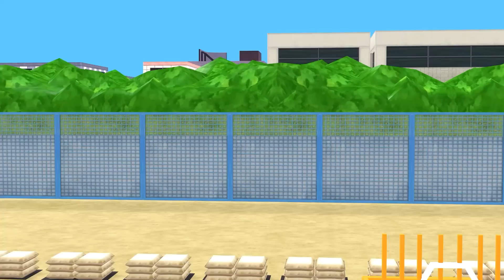Squid Game (오징어 게임) vs Scary Teacher 3d Trying run obstacle challenge Layers Roll game candy shape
Squid Game (오징어 게임) vs Scary Teacher 3D Miss T troll doll with Orange Candy Shape Challenge
Welcome to channle : 🆂🅲🅰🆁🆈🆃🅴🅰🅲🅷🅴🆁🆃🆁🅾🅻🅻
we make video with character in game : Squid Game,
squid game episode,
squid game roblox,
squid game animation,
squid game in real life,
squid game hindi,